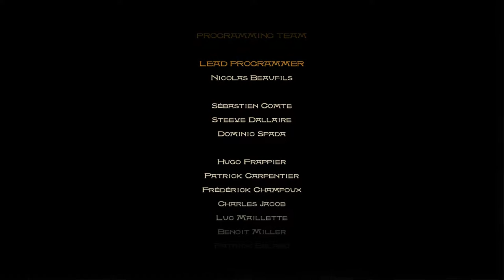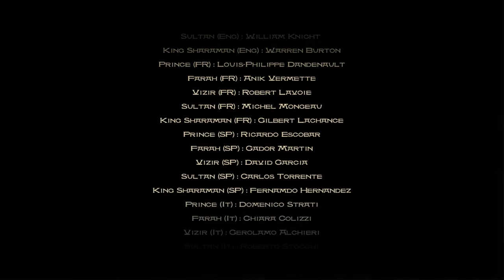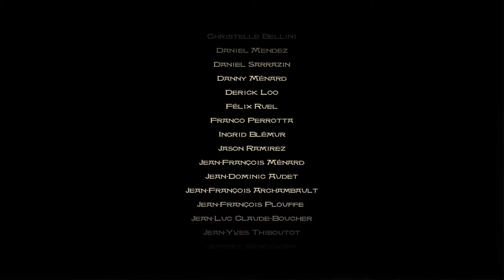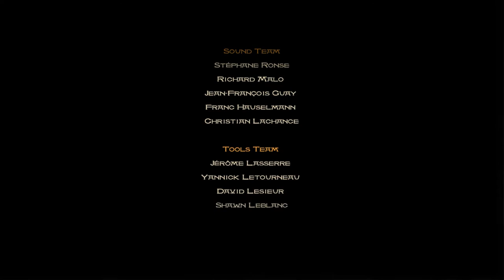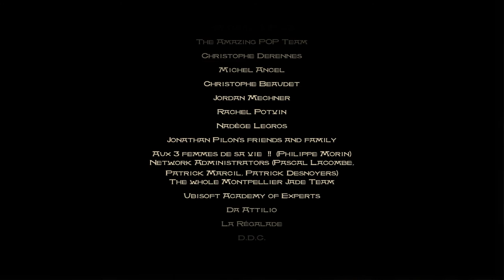Prince of Persia: The Sands of Time Credits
Ending credit sequence from 2003's Prince of Persia: The Sands of Time for PC by Ubisoft Montreal.